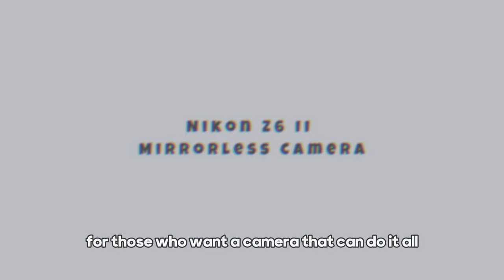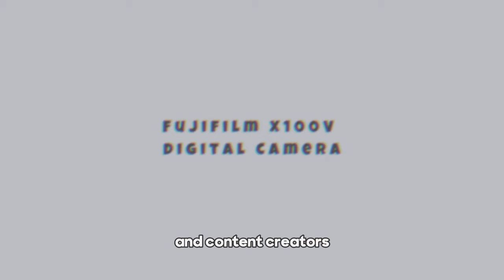Choosing the Right Camera: 10 Impressive Mirrorless Options - Review Palace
Explore the world of mirrorless photography with our in-depth guide! From compact and versatile to high-end powerhouses, we've curated a list of the 10 most impressive mirrorless camera options to help you choose the perfect one for your needs. Discover the features, capabilities, and unique qualities that make these cameras stand out. Don't miss this essential guide for all photography enthusiasts!

We used to promote Amazon Associates products, with each purchase generating revenue for us.